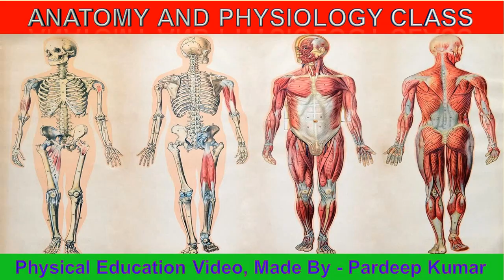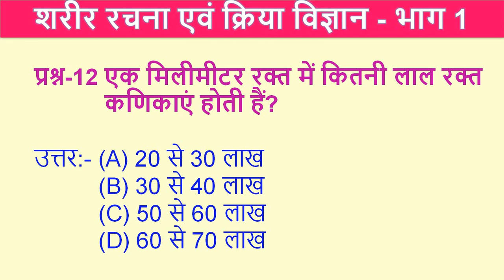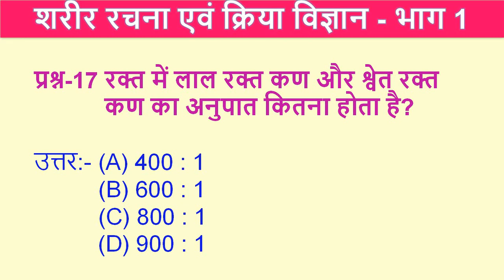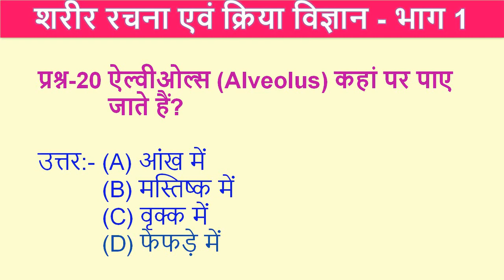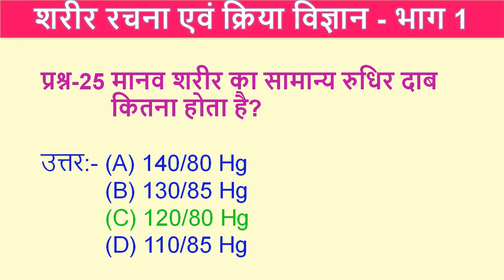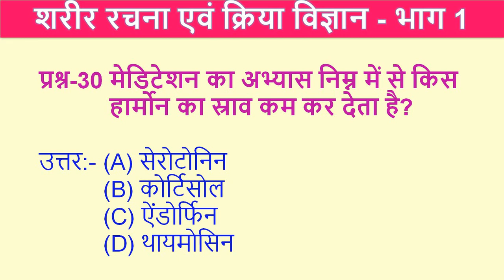Anatomy And Physiology (शरीर रचना एवं क्रिया विज्ञान) Class Part-1 For TGT, PGT, KVS, NVS, DSSSB.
In This Video, We provide best quation of (Anatomy And Physiology) शरीर रचना एवं क्रिया विज्ञान  For  TGT, PGT, KVS, NVS, DSSSB. And All over Physical Education Exam.